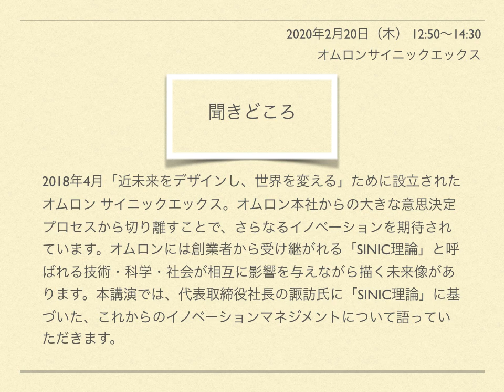2020ものづくり総合大会 K-2：オムロン サイニックエックス 代表取締役社長 諏訪 正樹 氏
2020ものづくり総合大会　K-2：オムロン サイニックエックス
日 時2020年2月20日（木） 12:50～14:30
オムロン サイニックエックス　代表取締役社長　諏訪 正樹 氏